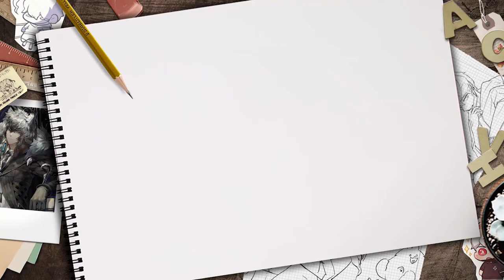10분 크로키 #2 I Daily Croquis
『ACHV』

『A0LP』

트위터 @AOLP__

『AlbinoCat』

트위터 @AcT_Bino